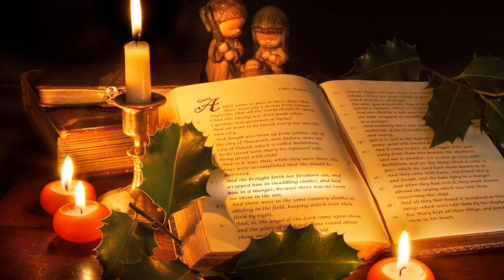What's Happening at EBC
Wayne Schaeffer